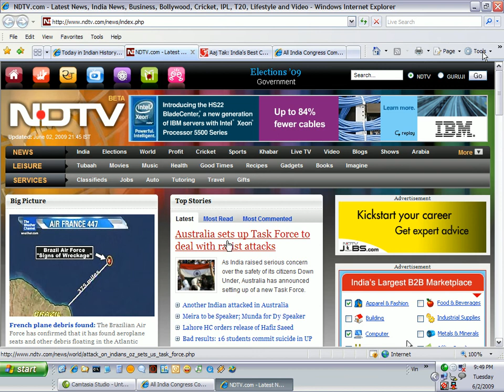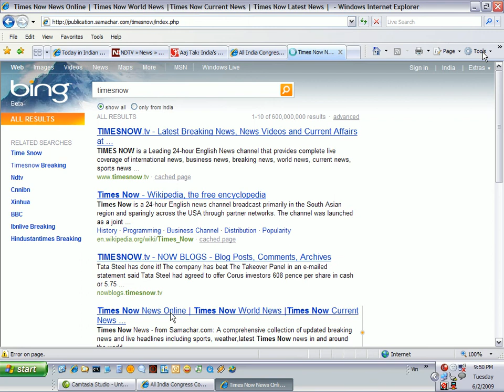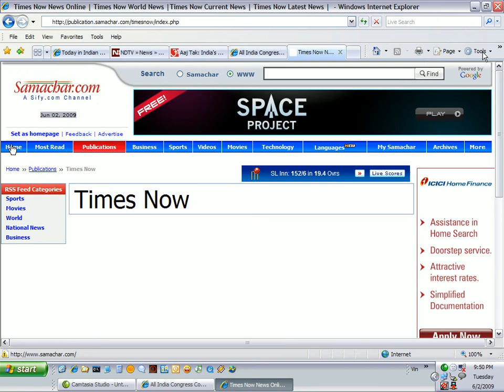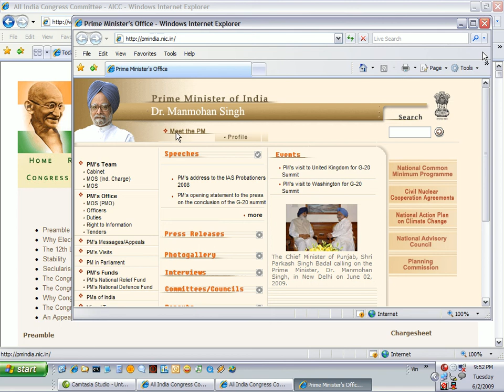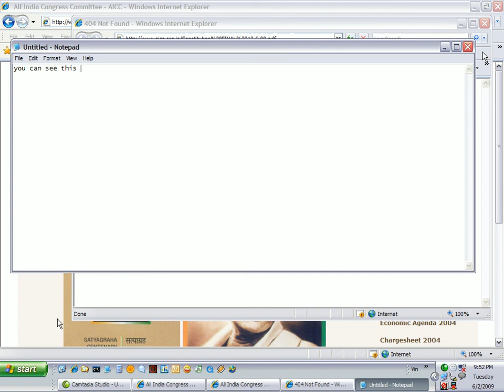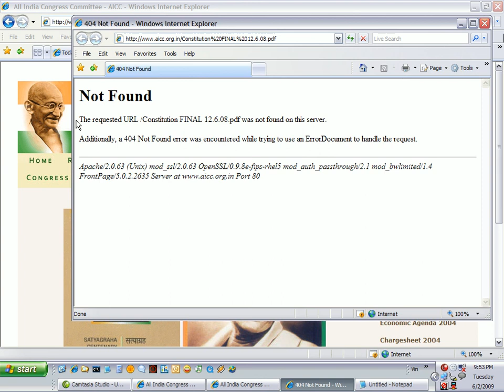Indian Congress Party Constitution PDF made Offline part 1.avi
Our First Video created to capture the live screen where we have taken few media website NDTV AAJTAK  together with one social organisation of INDIAN AGE which give you details of event occured during the day. This video file is recorded on 2nd June 2009 just after election were over and congress formed its goverment. The news site screen has the date and news which were current during that period. Any one can verify the news which are captured together with it as they are the top news of the day.

Also.. If you watch we have tried to open couple of links online while capturing the screen just to prove this video is not at all manupulated. The internal site link are browsed couple of times from Congress site so that it gives everyone a confidence that this video is true. We can clearly see all links are opening but only the Constitution PDF which is considered to be most important and vital document among all is made offline. Even the link inside the main link open but not the constitution pdf.

We had captured this video for our record and now are publishing just to act as an evidence that Congress Party had removed Constitution PDF on our Public Appeal and have acknowledge that they them selve believe their Flag is against our NATIONAL FLAG'S CODE of CONDUCT.

If you now check the consitution link on their web site it will open this was offline till 23rd December 2009 when result of Jharkand State Assembly were declared.